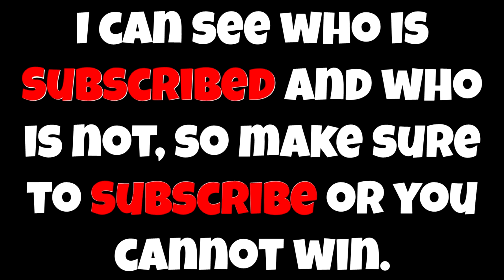BUDGEY ORIGIN STORY!! (PIGGY) | What Happened To Budgey? *EMOTIONAL* | Roblox Piggy Story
BUDGEY ORIGIN STORY!! (PIGGY) | What Happened To Budgey? | Roblox Piggy Story